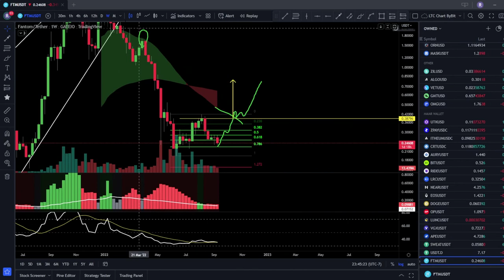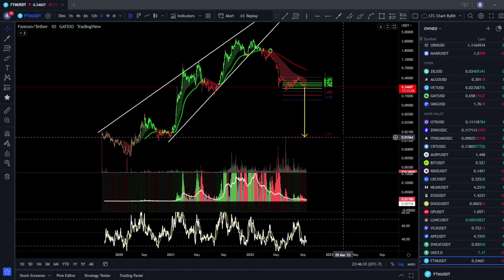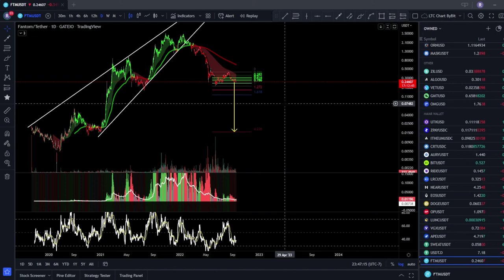Fantom (FTM) Is It Going To Fall Below $0.02!! Is There Any Hope?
Is there any hope for Fantom (FTM)?

Bitcoin: 3H32V9czzT9KxPSB6N14jPHxtzzmWuPxys

Ethereum: 0x706626C5BCDDD2b01AEBDB788b4D5EA0584C1aB6

Chainlink: 0x265F213dB7313d144bcf912fc7250c216def9F40